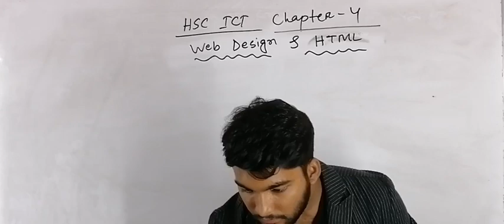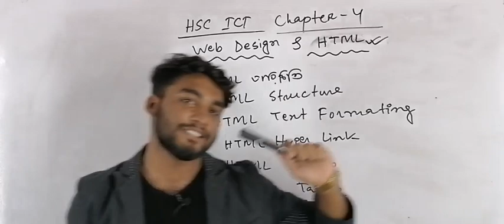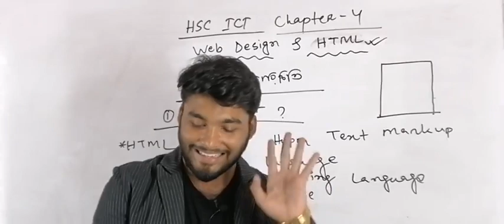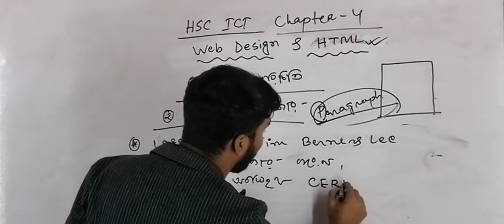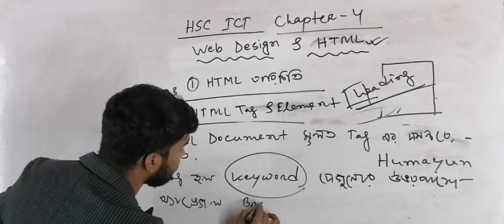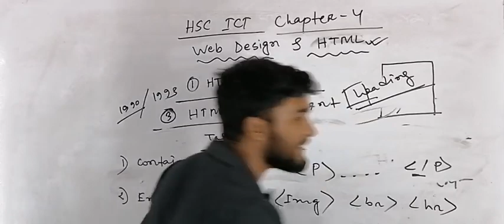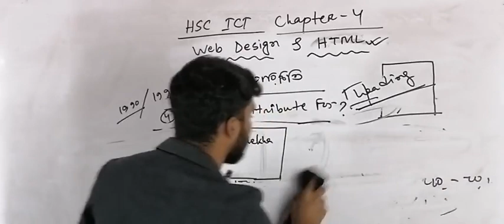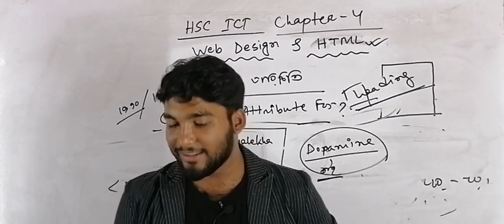ICT | Chapter-4 | HTML | Part-1 | পড়ালেখা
ICT | Chapter-3 | HTML | Part-1 | পড়ালেখা